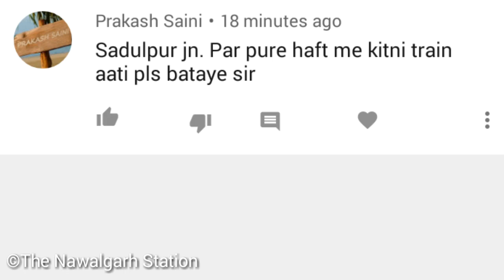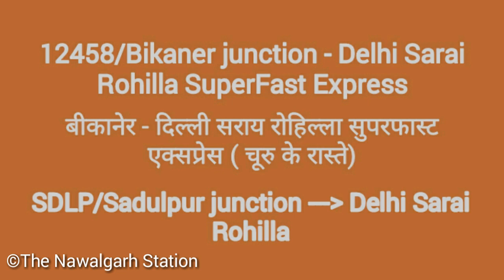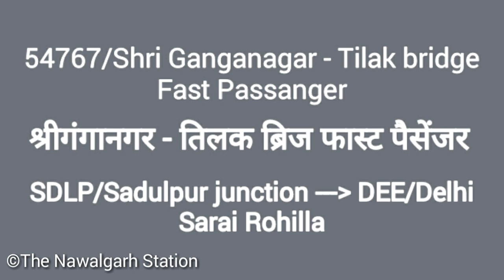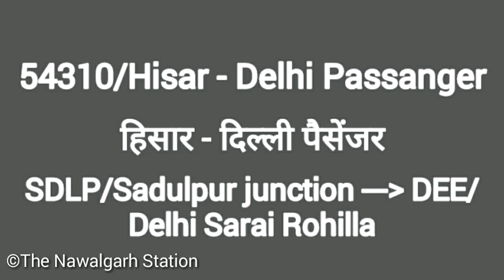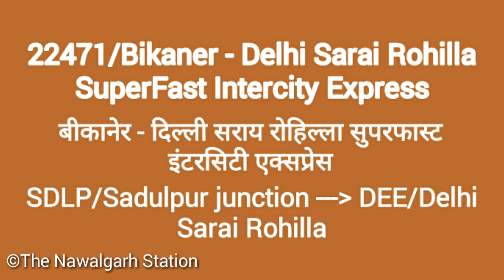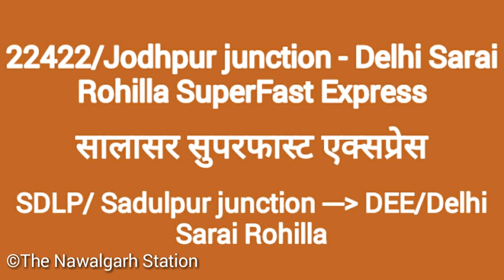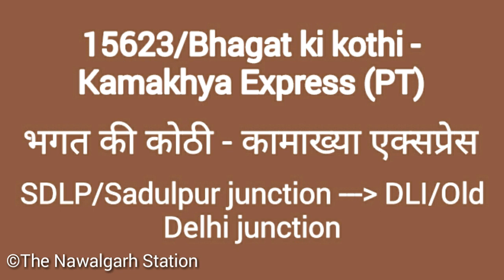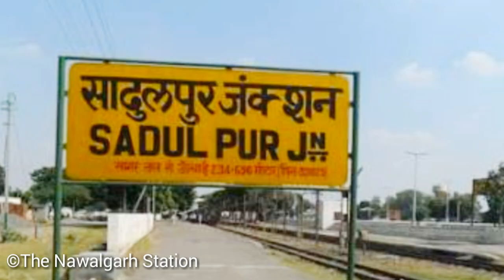सादुलपुर ज॰ से दिल्ली के बीच चलने वाली ट्रेनों की जानकारी।।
1. 22481 Jodhpur - Delhi Sarai Rohilla SuperFast Express
2. 12458 Bikaner Delhi Sarai Rohilla SuperFast Express
3.54767 Shri Ganganagar Tilak bridge Fast Passanger
4. 54310 Hisar - Delhi Passanger
5. 12372 Jaisalmer - Howrah SF Express
6. 22471 Bikaner Delhi Sarai Rohilla SuperFast Intercity Express,
7. 22422 Salasar SF Express
8. 15623 Bhagat ki kothi - Kamakhya Express